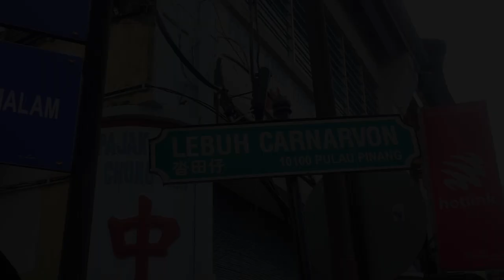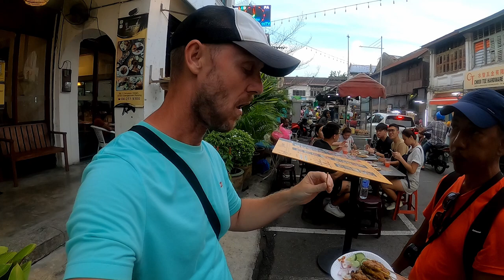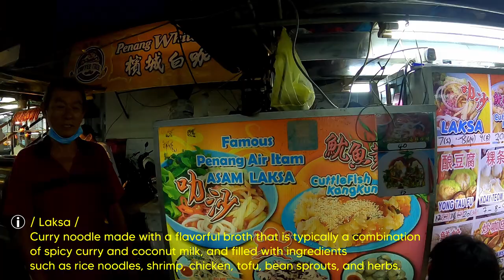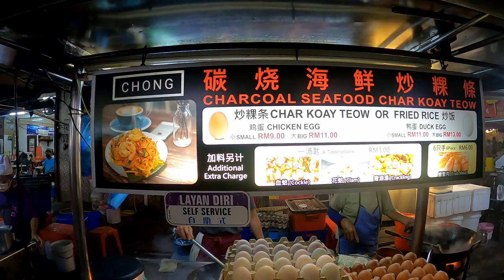Found Food Heaven in Georgetown, Penang, Malaysia 🇲🇾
Join us on a day of exploration through the charming streets of Georgetown, Malaysia, where we'll indulge in some of the most delicious local cuisine that mkes this city so special.
    Our adventure begins with a visit to Little India, where we'll try some of the most delectable Indian food in the city. From aromatic curries to crispy dosas, we'll experience a burst of flavors and spices that will tantalize our taste buds and leave us craving for more.
Next, we'll make our way to Carnavorn Street and New Lane, where we'll dive into the vibrant world of hawker street food. We'll indulge in a wide variety of dishes, from satay skewers and noodle soups to crispy chicken wings and delicious local desserts.
. Join me on this exciting journey through the heart of Georgetown, where we'll savor the flavors, sights, and sounds that make this city a true treasure of Southeast Asia.